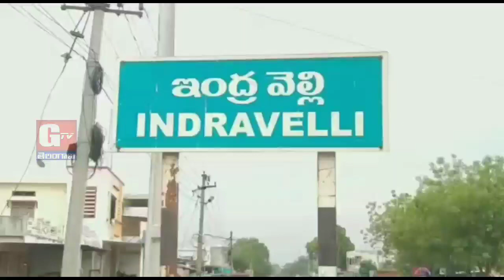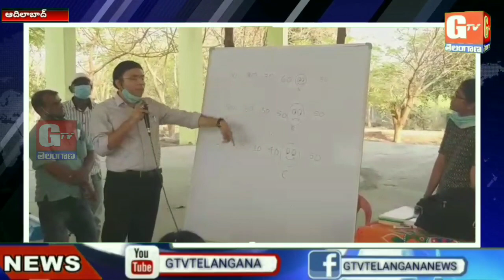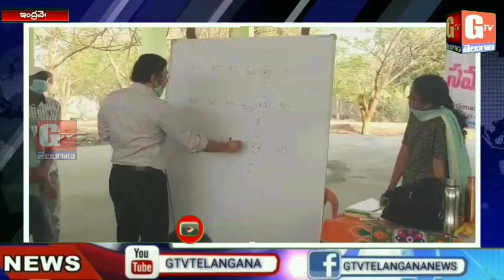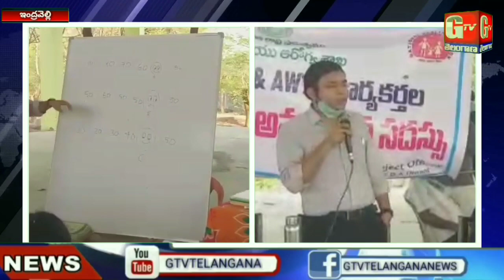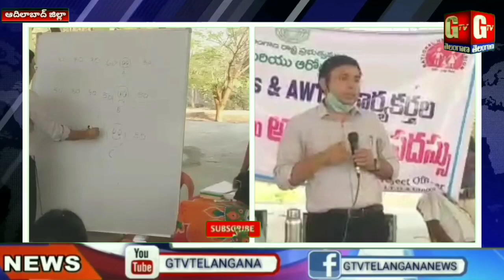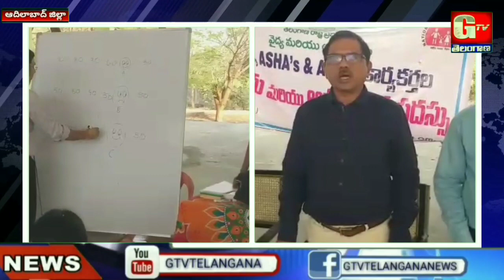హెల్త్ మరియు ఐసిడిఎస్ సిబ్బందికి అనుసందానమయ్యే విధులపై అవగాహన సదస్సు | GTV TELANGANA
హెల్త్ మరియు ఐసిడిఎస్ సిబ్బందికి అనుసందానమయ్యే విధులపై అవగాహన సదస్సు..